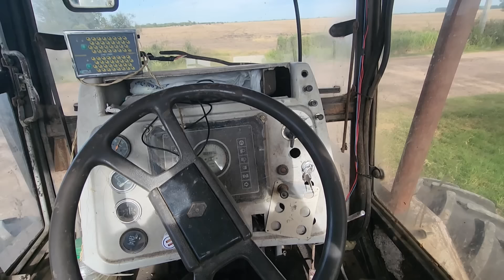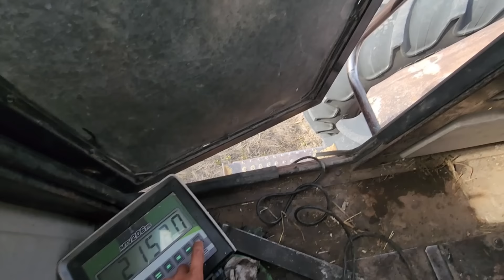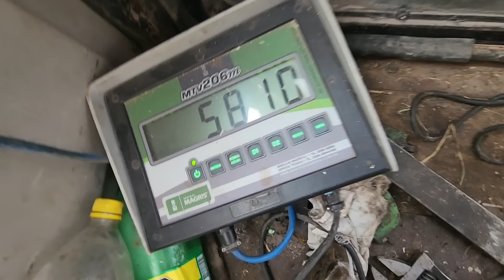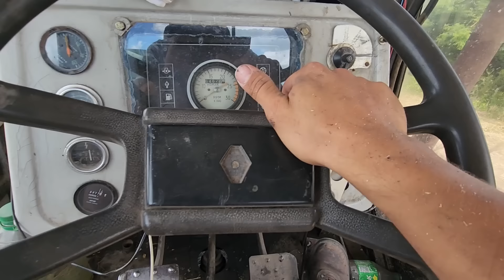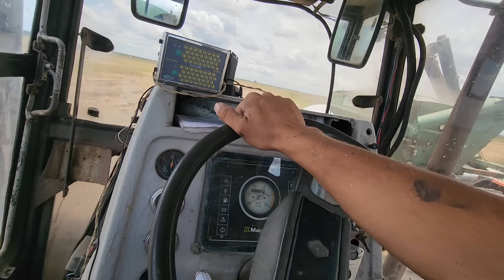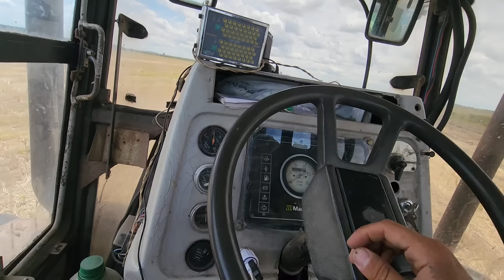SACANDO TRIGO de la SILOBOLSA con el MACROSA y el SAME, cargando el VOLVO 260!!!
mauro francou

mauro.francou